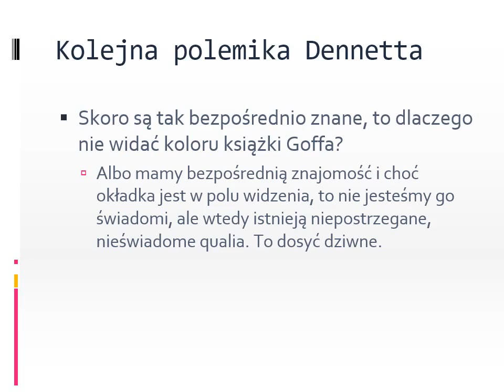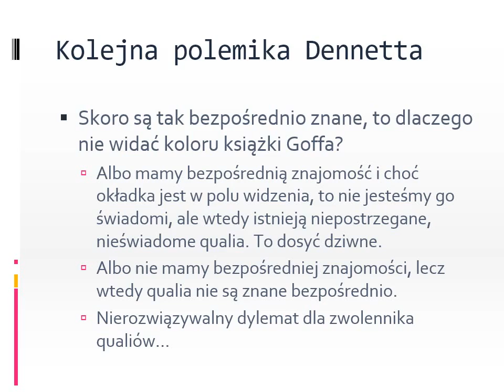Filozofia umysłu I, wykład 10: Czy qualia istnieją? Ślepota na zmianę, c.d.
Filozofia umysłu I, wykład 10: Czy qualia istnieją?
Ślepota na zmianę – ciąg dalszy